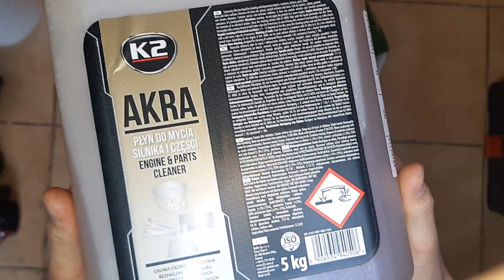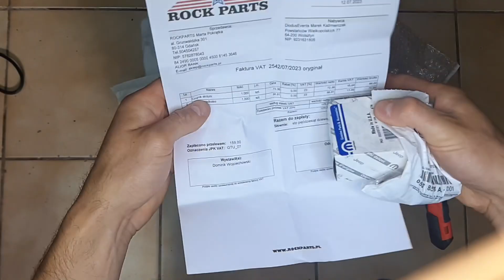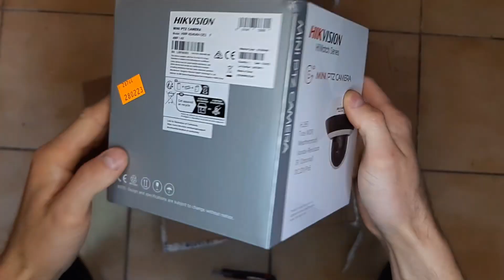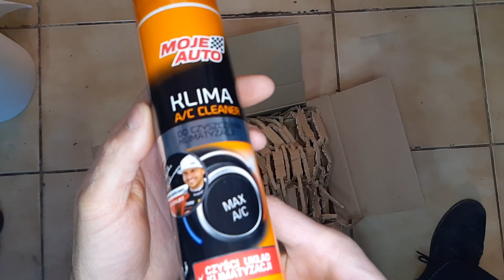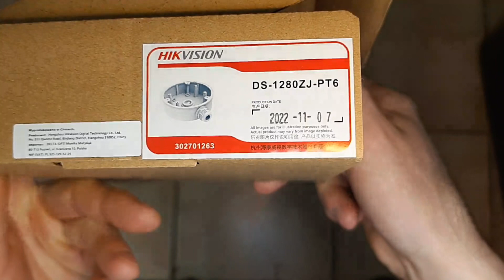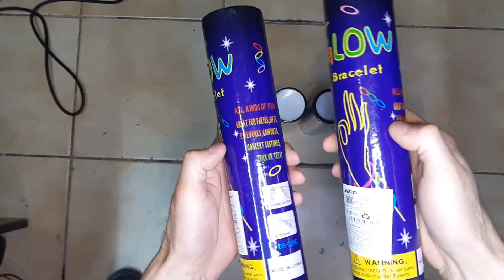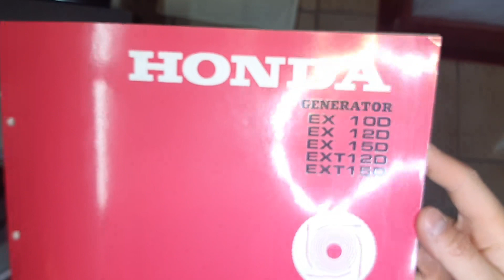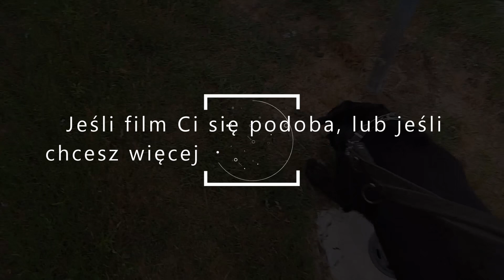Kolejne paczki z tym co może być w kolejnych filmach #12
Cześć! :) Obiecany w Q&A filmik, dziś o paczkach będzie :) 12 odcinek :) Chyba najdłuższy bo nazbierało się tych paczek! :)

Watch:

 • Raptures - Me Tim...